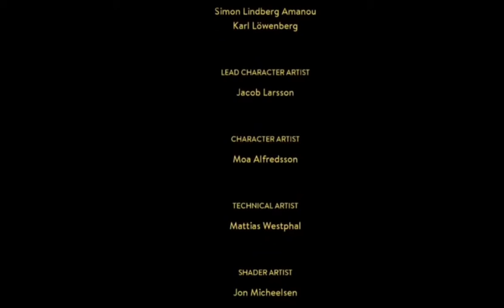A Way Out With Phar_Canal